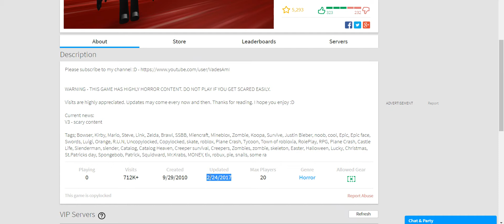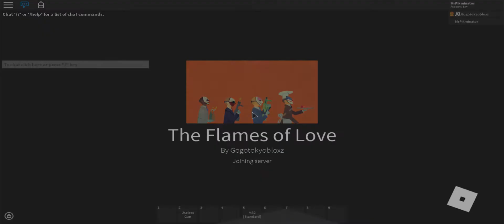RANDOM ROBLOX GAMES (PLACE ROULETTE)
So me and some friends on discord played Place Roulette on ROBLOX which is a game that teleports you to a random game and it is very cool! I hope you enioy!

We also played 2 bonus games made by Grandpa Senior himself!